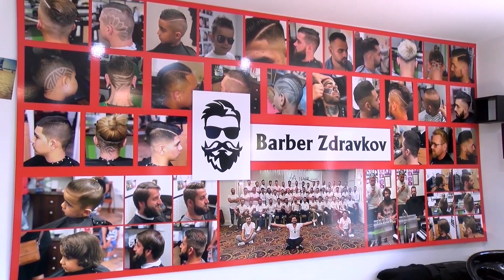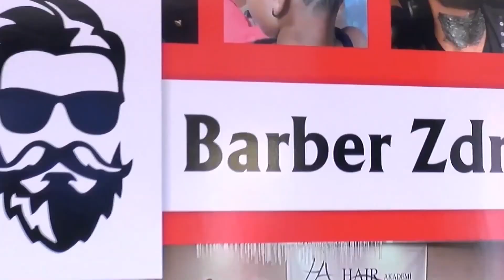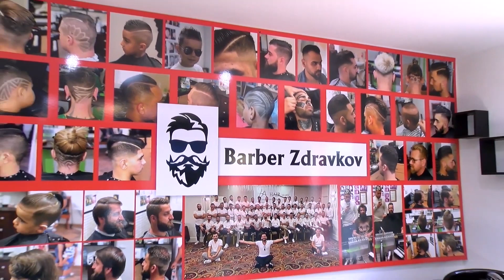EMIN SUNNET TORENI POLSHA 1 08 2020 1 BOLUM 4K UHD